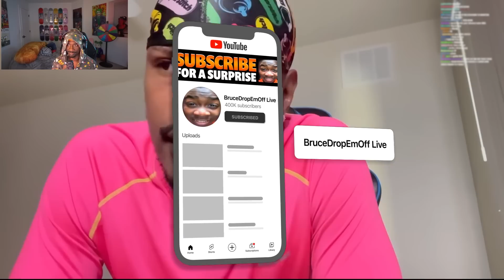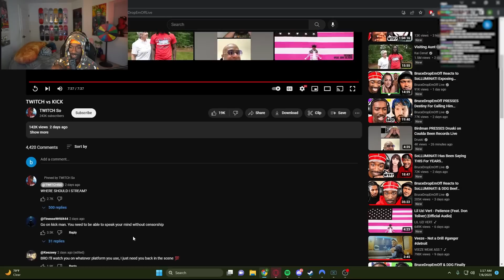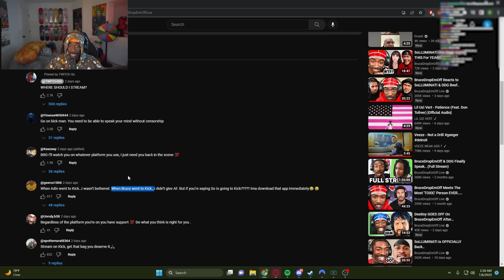SoLLUMINATI is Moving To…